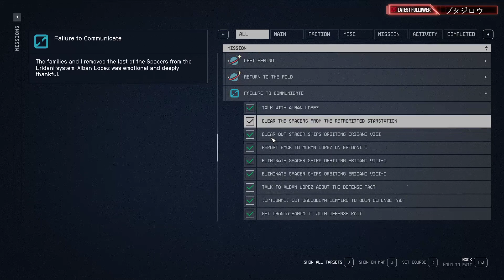StarField Ep 5 9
More starfield letsplay of my initial playthrough. Doing as much learning about the game by trial and error as I am from watching other youtuber's tips and tricks or what I knew video's, and building my own ideas for my own Tip and Tricks or What I knew type videos...